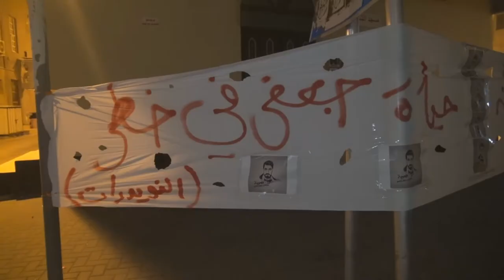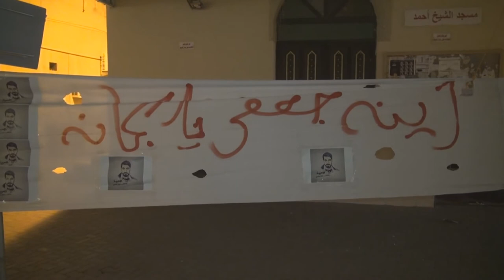تضامنا مع الطالب المغيب جعفر جاسم المختطف في الإردن - النويدرات 7/3/2015 Bahrain